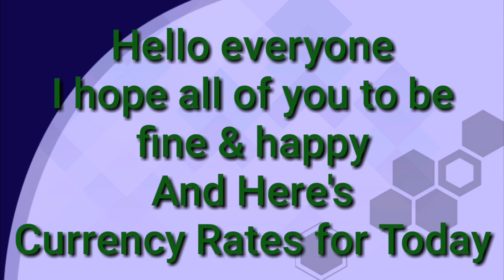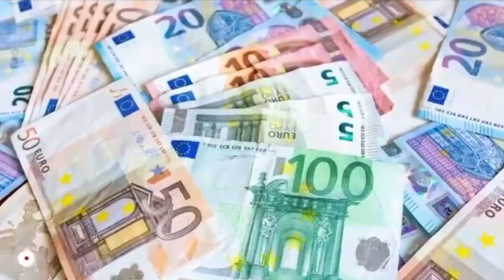Today Currency Rate |13-1-2023| Currency Rate Today in India | US Dollar Rate in India